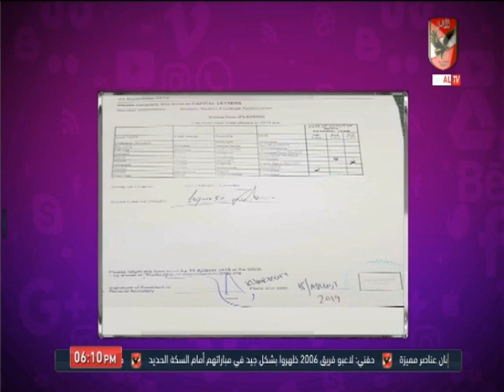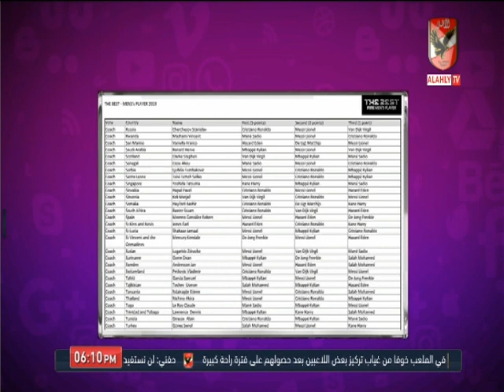أمير هشام: محمد صلاح لم يعتزل دوليا بعد أزمة اتحاد الكرة